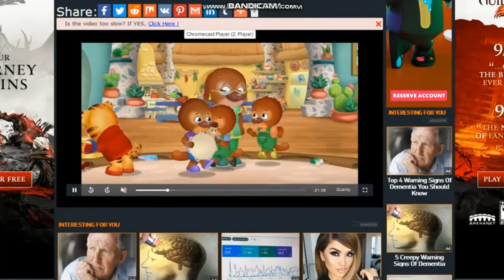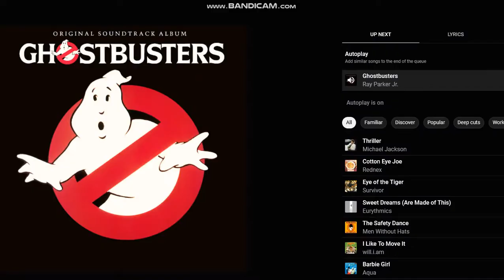HMV Ghostbusters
All Shows Using the Song